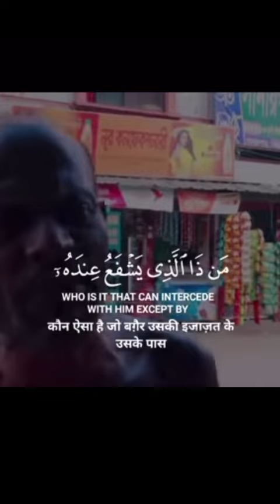Beautiful recitation of Ayatul Kursi